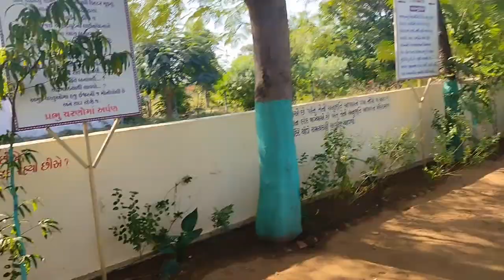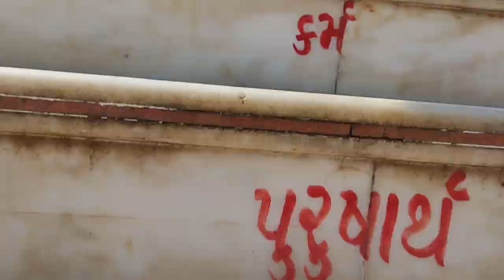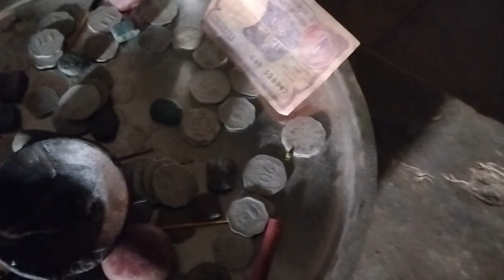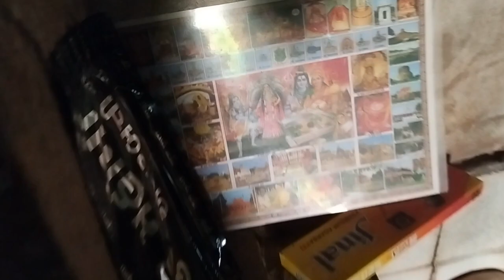MAHAKALI TEMPLE sabli | 1200 YEAR OLD JAIN MANDIR |BANNA VLOGS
1200 year old temple in pakistan My first vlog My first vlog today Old mandir in indiaRoad rage fights 2022 ancient aliens bad drivers usabest of road rage hindu hindu templehindu temples in pakistanhit and runmy first vlogmy first vlog 2022my first vlog todaymy first vlog videomy first vlog viralmy first vlog viral kaise karemy first vlog viral trickpraveen mohan
yamaha fzs v3 price in bangladesh
bike burnout
nammavamma yenadu love failure song
દાનીસ જૈન
1bhk room
2022 new movie
220 modified pulsar
360 insta camera
3d video
abu salim
agogo violin terbaru 2021
akropoviç exhaust sound
all movie
allu arjun full movie
always loving you
aminul qadri
dragon ball episode
du du du du blackpink dance
duke 125
duke 125 new model
duke 390 price
duniya ka sabse khatarnak jhule
e tron
eat with akash
egg kese banate he
eid aane wali hai yad tum hi aaoge
modified tractor
mom in dubai vlog
moneda de 1000 pesos colombianos col...
monkeys
mood off video status
motivation
motorcycle accident
mpm
bhrigu rishi kicked vishnu full episode
bhutiya story
bike comedy
bike games
bike stunt
bike stunts accident
bike video
bird
black shirt
blackpink
blockbuster hindutva movie
blood letting activity
bluetooth
bmw 310rr
bmw g310rr status
boat storm call 1.69 smart watch
mt 09 burnout
nadi
nagpuri song
nahin milta hai chain kho jaaye status
naino wale ne cheda man ka pyala song
nani movies
nani teri morni ko mor le gaye
nati dance
ekalavya film song
eklavya english
evos notnot
exam whatsapp status tamil
excavator kuning
fast bowling practice at home
amir versis garib
anaconda
pankha videos
pata nahin ji kaun sa nasha karta hai song
pitbull ke kutte
prashu videos
r15
r15 crash shorts
r15 v4
r15 v4 crash
rider
sagar jaisi aankhon wali
song
south movie
video a jana
vivo v25 pro
भुताचा दाखवा
bike lover status
brazil dance
bullet bike
dominar 250
funny video
fzs v3 status
hindi movie 2022
jcp video jcb video
kiss
ktm bike
machhali ka cartoon
mahindra thar
mc stan
minu vlogs
mojo bike
yamaha mt 10
dj song
fzs v4
motorbike
new song
new south movie
revolt rv400
status
thar
220 modified
acrapović exhaust
bacchon ki motorcycle
bhojpuri gana
bhoot wala gana
bike accident kerala
yamaha S
youtube par remix song kaise banaye
zomato or swiggy which is best
zx10r austin racing
бандиты не знали что хозяин этого ма...
بي ام بي ام

سيارات تفحيط
पतंग पतंग
पिक्चर पिक्चर
फौजी का वीडियो
ટીટોડો
ลูกทุ่งอินดีมาแรง
แกล้ง
650
tractor bada wala tractorsvartpilen 250 sidhu moose wala new song
sidhu unreleased song
sigma
snake mc stan
snake video
splendor handle
splendor modification tamil ktm rc 200
ktm rider video
ktm voice
kurta
kushi tv
ladkiyon ki gand fat cycle stunt
fifa world cup qatar
film kereta api kecelakaan
fitness workout
football
full movie hindi kaka song
kala pani jail real video
kali nach
fzs v3
fz v3
je me daku hunda chambal da
akang mv
dj songs
fzs v3 bs6
bike race
fz v3 black
fzs
fzs bike
ktm
yamaha fzs v4
bmw g310rr
bullet
danish jehan
kalle kalle
kardeşlerim 74 bölüm fragmanı
karna sad status
karthigai deepam whatsapp status tamil
kavga
kerala bike accident
kgf 2 songs tamil
khali ki video
khao peo mitro
king
kisi aur ko tu chahe
kite video
ktm duke 390r
fun videos
fz 2022 model
fz-s
fzs deluxe
fzs fi 2022
fzv3 status
gadar 2 sani deol ke
games games
gamze karta
gan
lagu viral tik tok 2022
lamborghini dj song
laudasur
le le tu rihai
let me down down song
lichu marwadi
lil pump eminem
lion
long fish
m4 tech
splendor modified
stories in telugu
street food platter
student of the year 2
stumble guys
stylish bike
sultan full movie
suraj verma
suzuki access mileage test
take me to church
tehelka prank new phone penyanyi piala dunia qatar
perfume lagao
poclain
pomeranian dog
ponniyin selvan selvan
potato chips
prank video
project generator
pulsar ns200
punjabi gane miss pooja ke
punjabi song
r15 accident whatsapp status
tekno tuner
telugu songs
tere ishq mein naachenge status song
teri meri kahani
thar accident live
the uko7 rider
thema thema themmadikkatte song
themma themma themmadikkatte whats...
tik tok sathvik anand rishabh pant ka accident
royal enfield classic reborn
royal enfield usa
rtr 200 4v bs6 top speed
rumah roboh
s1000rr r15 rider status
r15 silencer
r15 status
r15 v3 accident
r15 v3 bs6
r15 v3 crash status
rajdhani ki
ram charit manas
rameshwaram
rangoli aakhri
rashel Kolaneci tiktok
raviraj baudh
raw
rc 200 bike
react to
revolt rv400 sound
sabse badhiya cartoon
sad video status
sagardan gadhvi
saiya super
salman khan birthday
samsung galaxy a 13
santa claus kya sach mein hote hain
sarthak dj
saurabh joshi blog
sauth new movie
sbn vlogs
school fight
school mein pyar
scorpio s11 top model
second hand tata tiago
sekolah hamil